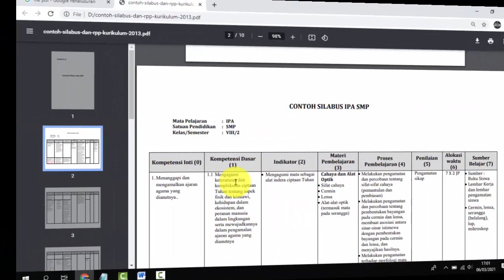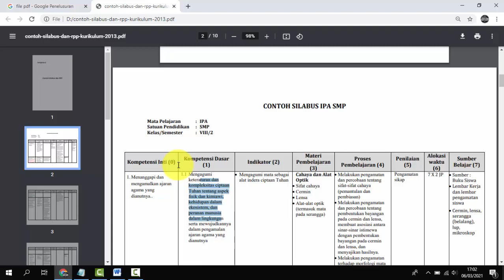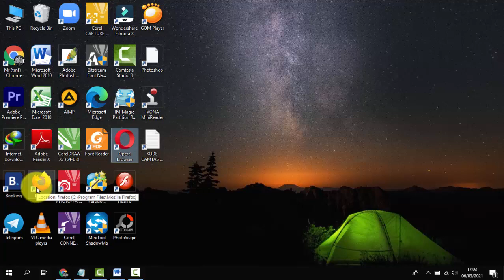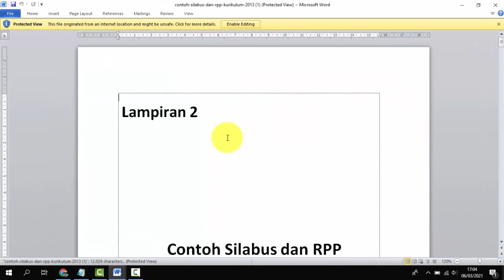Cara Merubah File PDF Menjadi Ms. Word || Tanpa Aplikasi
Video kali ini menjelaskan bagaimana cara merubah file PDF menjadi word dengan cepat tanpa aplikasi khusus.

Diharapkan teman-teman setelah melihat video cara mengubah pdf menjadi word ini tidak lagi merasa kebingungan.